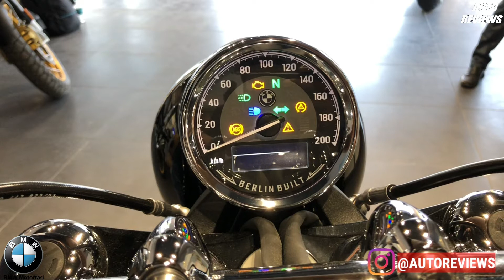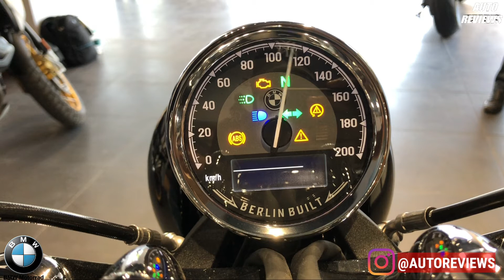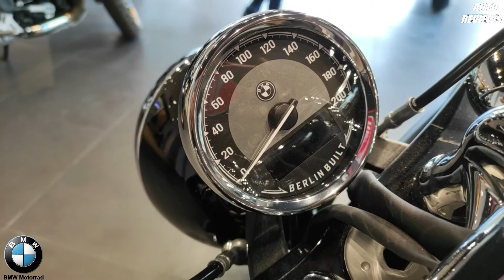2021 BMW R18 (FIRST EDITION) BS6 DETAILED REVIEW/EXHAUST NOTE/CINEMATIC SHOT (PIC OF ART)BMW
2021 BMW R18 BS6

THE BIKE IS INSPIRED BY THE BMW R5 WHICH WAS LAUNCHED AT 1936
THAT'S WHY THIS BIKE COMES WITH THE CLASSIC HERITAGE LOOKS WITH LOTS OF NEW TECHNOLOGY

THIS BIKE AVAILABLE ONLY 2 VARIENTS
ONE IS THE
1- R18
2- R18 (FIRST EDITION)
(BOTH BIKES ARE COME IN SAME TECHNOLOGY BUT THE FIRST EDITION TO GET 4 EXTRA FEATURES)
1- DAYTIME RUNNING LED
2- HILL ASSIST CONTROL
3- CHROME PACKAGE
4- ADAPTIVE HEADLIGHT

THIS BIKE COMES WITH 1800CC AIR COOLED TWO CYLINDER FOUR STROKE BOXER ENGINE TO GET PRODUCING 91BHP OF POWER AND 158NM OF TORQUE WITH 6 SPEED MANUAL TRANSMISSION

THE FRONT TYRE SIZE OF THIS MOTORCYCLE 120/70-19INCH SPOKE WHEEL WITH DIAMETER 300MM TWIN DISC BRAKES WITH DUAL CHANNEL ABS,4 PISTON FIXED CALLIPERS

THE FRONT SUSPENSION SETUP OF THIS MOTORCYCLE-TELESCOPIC FORK

THE REAR TYRE SIZE OF THIS MOTORCYCLE-180/65-B(16INCH WHEEL WITH DIAMETER 300MM SINGLE DISC BRAKES ,4 PISTON FIXED CALLIPERS.

THE REAR SUSPENSION SETUP OF THIS MOTORCYCLE-STEEL SWINGING FORK WITH CENTRAL SHOCK STRUT

THE ALL DIMENSIONS OF THIS MOTORCYCLE
LENGTH-2440MM
WIDTH-964MM
HEIGHT-1232MM
WHEELBASE-1731MM
KERB WEIGHT-345KG
SEAT HEIGHT-690MM
FUEL TANK CAPACITY-16LITRE

THE EX SHOWROOM PRICE OF THIS MOTORCYCLE IS  ₹18,90000 (INDIA)
IF YOU PLANNING TO PURCHASE THIS MOTORCYCLE THEN GO TO THE BMW OSL PRESTIGE MOTORRAD
The location is here
OSL Motorrad Kolkata
Gr. Floor Hotel Pipal Tree AS/464, Major Arterial Road(South-East, Newtown, Kolkata, West Bengal 700157
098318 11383